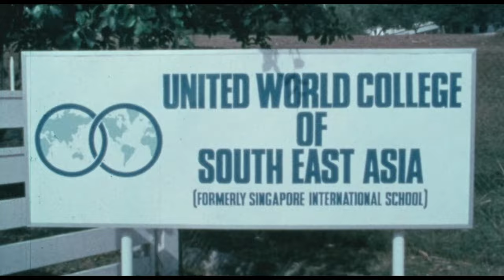UWC Adriatic Endowment Fund - historical video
Read more about the launch of the UWC Adriatic Endowment Fund